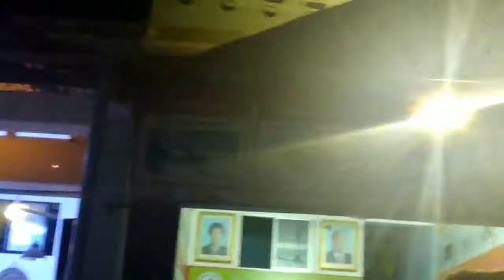Rock on the Beach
Concierto en el Rock on the Beach en Kep (Cambodia) el 21 de junio de 2017.